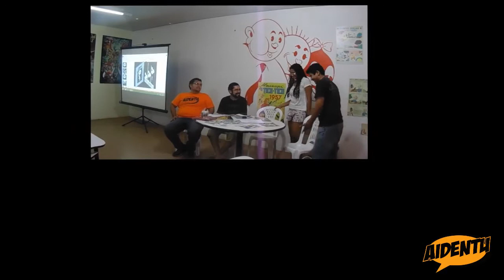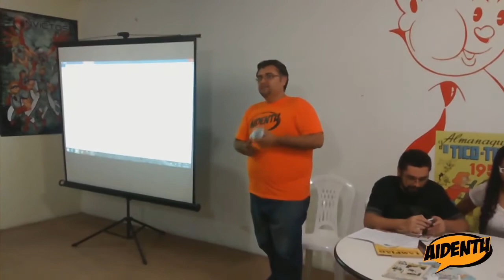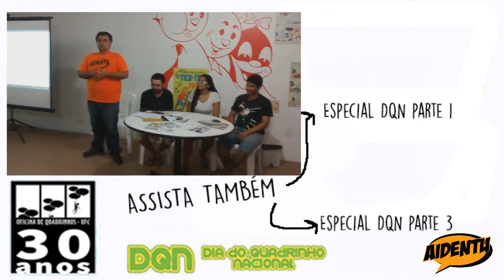AIDENTU #11 - DQN2015 parte 2/ Mesa Redonda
E mais um pouco pra vocês do DQN - Dia do Quadrinho Nacional, em Fortaleza, na Gibiteca, onde comemoramos também os 30 anos da Oficina de Quadrinhos da UFC. O evento ocorreu no dia 31 de Janeiro de 2015.

Neste segundo video, tivemos o prazer de, além de mostrar um pouco sobre o grupo durante o DQN, estivemos a frente de uma mesa redonda, uma roda de amigos, conversando sobre o quadrinho nacional, sua fase atual, dificuldades e oportunidades que surgem através dos sites de financiamento coletivo. Nesse papo esteve com a gente o Pedro José, do Coletivo Gerimoon e Avantecast, Dharilya Sales, da Dha Dharilya e Francisco Oliveira da Casa do Chico

Não se esqueça de acompanhar o restante do evento nos próximos videos "riu" maxu?

AI DENTU!